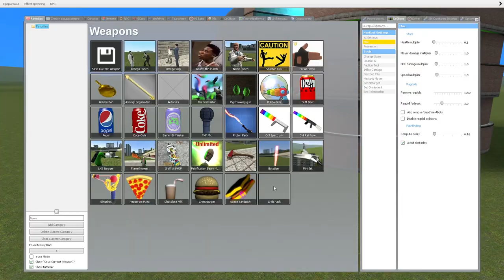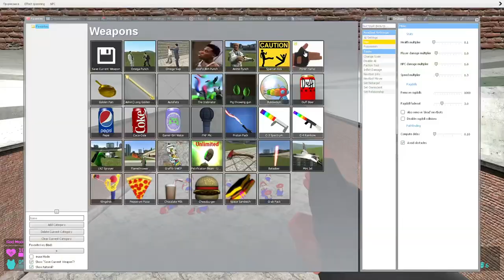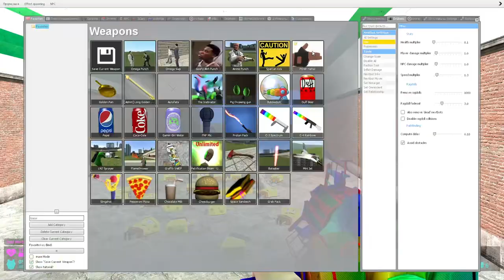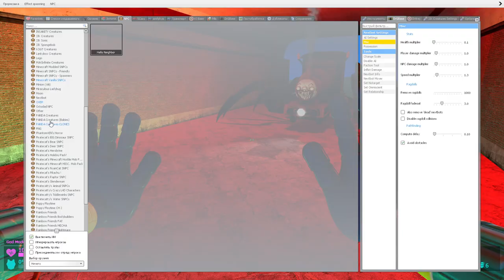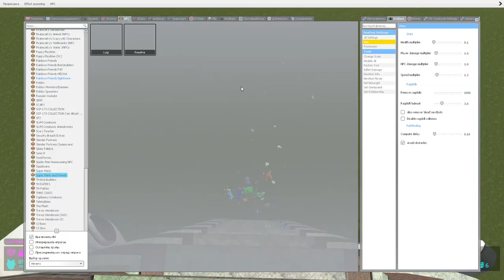🤖 TALLGRASS BABY ALPHABET LORE (T-Z) SPARTAN KICKING RAINBOW FRIENDS 3D MEME BOXY BOO GARTEN BANBAN